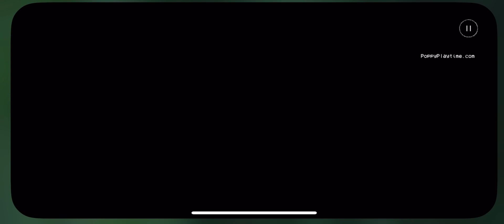Poppy playtime 1